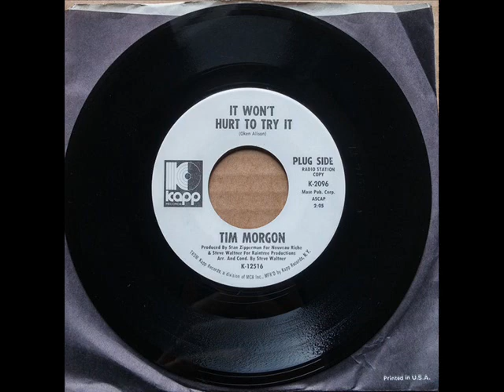Tim Morgon "It Won't Hurt To Try It"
Tim is probably familiar to southern Californians, where he was popular in the 1960's as a country/folk singer. While he never achieved country-wide commercial success, he did put out singles up until the mid 70's, including this no-charter on the KAPP label in 1970. He's still alive from what I've read, but hasn't performed since the early 80's. Enjoy!